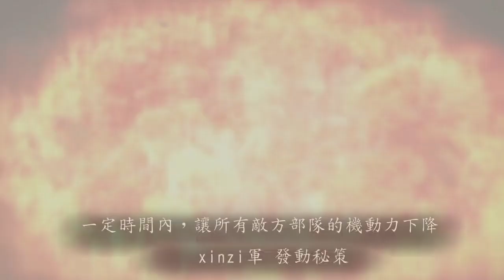三國志12対戦版-坂本